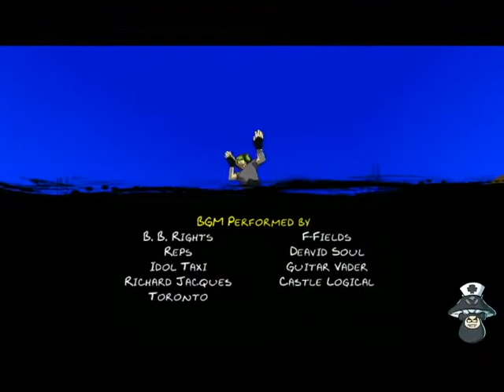[Vinesauce] - Imakuni Plays: Jet Set Radio (CHARITY STREAM Pt 2)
Originally aired on July 13th, 2015.